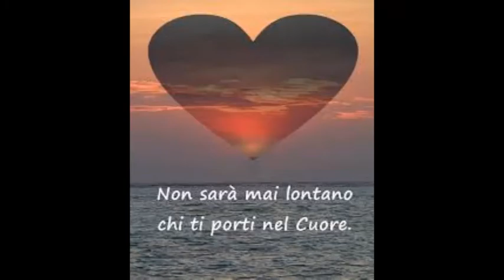ENERGIA paolo Conti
La canzone tratta una storia d'amore molto intensa carica appunto di energia
un 'intesa di coppia molto forte , dove spesso un briciolo di orgoglio rovina
un bellissimo rapporto e successivamente si vive nella speranza di un riavvicinamento